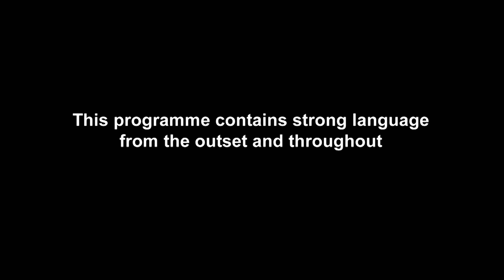Marnie Simpson On Her Painful Bladder Condition After Giving Birth | Geordie Shore: Their Story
Marnie Simpson opens about giving birth to baby Rox and her chronic bladder condition. She tells all about how the condition affected her after giving birth.